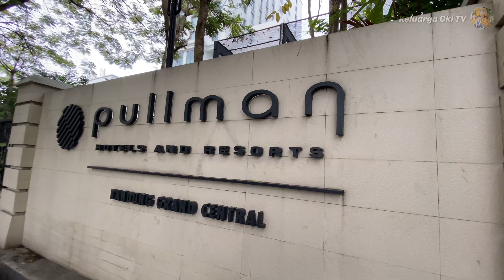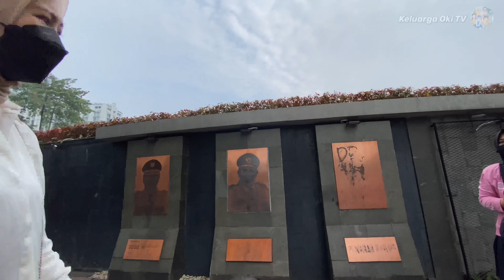Hotel Pullman ke Gedung Sate Bandung.. Asik dan rame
Jalan kaki dari Hotel Pullman sampai ke Gedung Sate Bandung di hari minggu, rame dan seru banget..